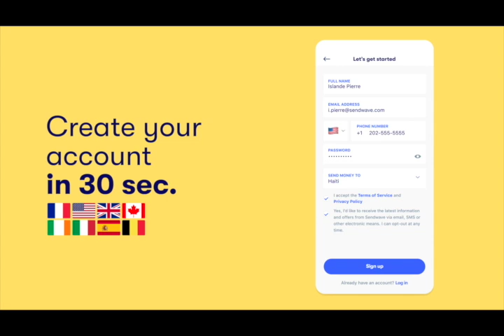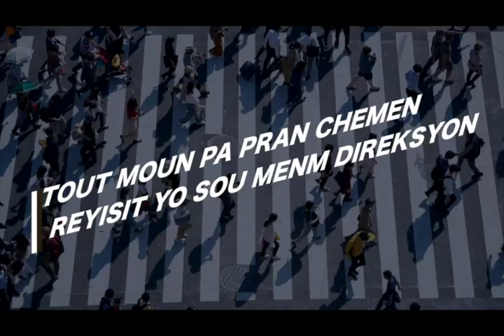WOYYY !!! PEYI KENYA DAKO VIN DIRIJE ENTEVANSYON MILITE A AN AYITI KONT GANG YO MEZANMI ANN